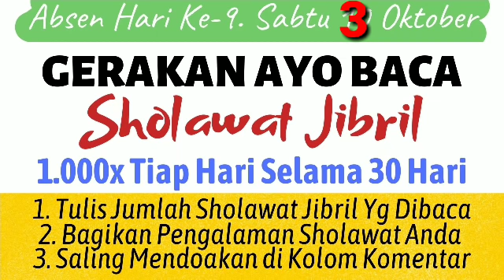GERAKAN AYO MEMBACA SHOLAWAT JIBRIL 1000X HARI KE-9 Sabtu, 3 Oktober | Rezeki Lancar Berlimpah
Assalamu'alaikum...

AYO IKUTI GERAKAN MEMBACA SHOLAWAT JIBRIL 1.000x SETIAP HARI SELAMA 30 HARI.

Bersama : Ali Akbar Navis, Pengasuh dari Majelis Taman Surga.

Saya Mengajak Kepada Seluruh Sahabat Channel Youtube Taman Surga Untuk Bersama-Sama Ikut Gerakan Ini. Yakni Bersholawat Jibril Setiap Hari Minimal 1000x Setiap Hari Selama 30 Hari.

InsyaAllah Ada Banyak Manfaat Yang Akan Kita Dapatkan. Ketika Kita Mencintai Nabi Muhammad SAW Maka Insya Allah Nabi Pun Akan Mencintai Kita. Dan Jika Rasulullah SAW Mencintai Kita, InsyaAllah ALLAH SWT Juga Akan Merahmati Kita.

Jadi InsyaAllah Akan Banyak Hal Yang Akan Kita Rasakan Sendiri Manfaatnya.

Mari Belajar ISTIQOMAH Dalam Bersholawat. Dan Dengan Bersama-Sama InsyaAllah Kita Bisa Melatih Otot Istiqomah. Kita Bisa Saling Memotivasi Dan Menginspirasi Satu Sama Lain.

Dan Insya Allah Setiap Hari Saya Usahakan Akan Membuat Video Untuk Mereview Pelaksanaan Program Gerakan Bersholawat Jibril 1.000x Setiap Hari Ini Selama 30 Hari Kedepan.

Periode 30 Hari Dimulai :
Jum'at, 25 September sd. Sabtu 24 Oktober 2020.

Silahkan Share Video Ini & Ajak Keluarga, Saudara Dan Teman-Teman Anda Untuk Bersama-Sama Mengikuti Gerakan Ini.

CARA MENGIKUTI GERAKAN INI :
1. Dengarkan Video Ini Dari Awal Sampai Akhir Sampai Selesai. Jika Belum Paham, Silahkan Ulangi Kembali Sampai Paham.
2. Baca Sholawat Jibril Setiap Hari Minimal 1.000x Setiap Hari Selama 30 Hari. Wanita Haid Juga Boleh Membaca Sholawat Ini.
3. Absen Setiap Hari Selama 30 Hari Pada Video Kami Yang Insya Allah Akan Kami Upload Setiap Pukul 13.00 WIB.
4. Tulisakan Jumlah Sholawat Yang Sudah Dibaca Pada Video Yang Kami Upload Setiap Pukul 13.00 WIB, Menuliskan Keajaiban / Pengalaman Dalam Mengamalkan Sholawat Untuk Memotivasi Sahabat Taman Surga Lainnya. Dan Saling Mendoakan Satu Sama Lainnya.
5. Mari Ajak Keluarga, Saudara & Orang Lain Untuk Ikut Gerakan Ini Dengan Bantu Share Video Ini Pada Grup Whatsup, Instagram, Telegram, Facebook, dsb. Semoga Menjadi Amal Jariyah Bagi Anda. Aamiin.

Wassalamu'alaikum...

TAMAN SURGA.